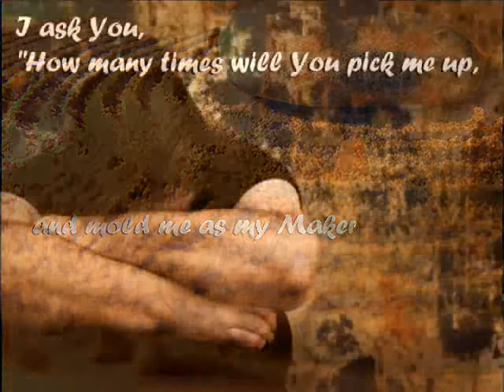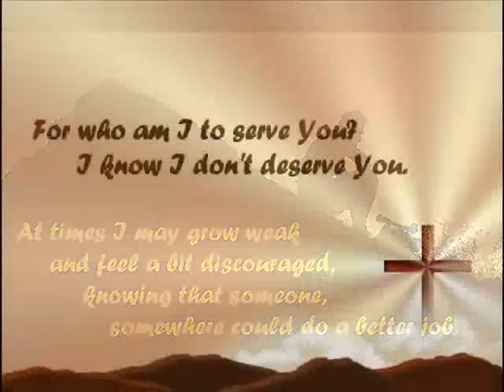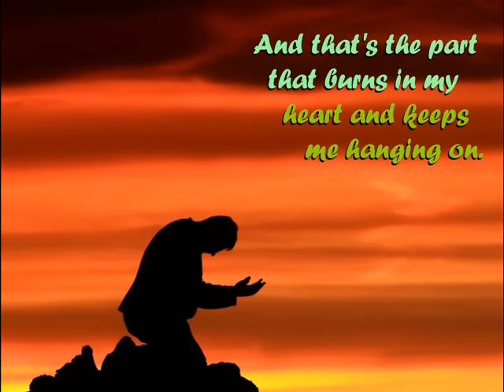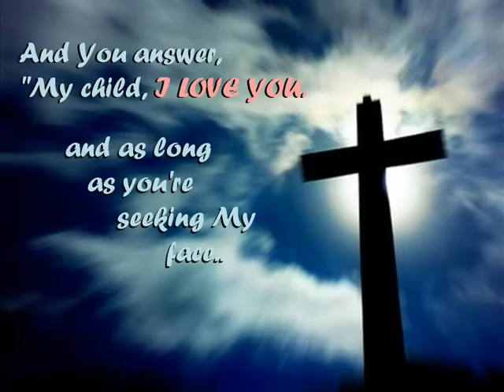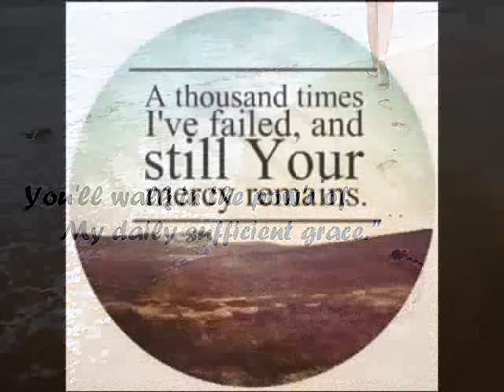Grace by Laura Story (with lyrics)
2 Corinthians 12:9
And he said unto me, My grace is sufficient for thee:
for my strength is made perfect in weakness.
Most gladly therefore will I rather glory in my infirmities,
that the power of Christ may rest upon me.

Made this with ppt presentation and Windows Movie Maker. Be blessed!